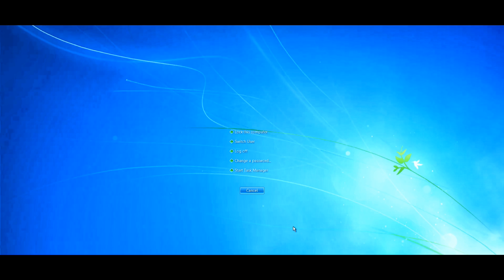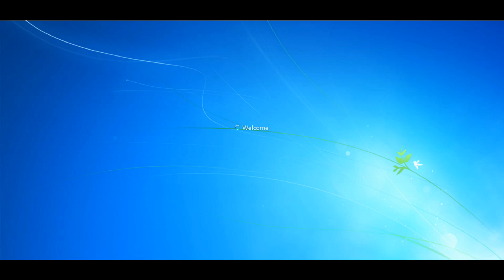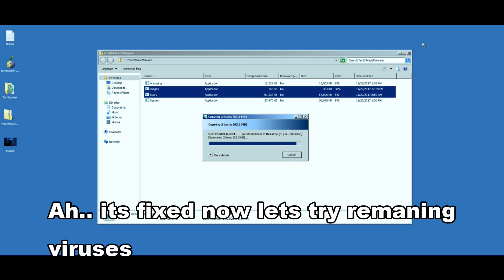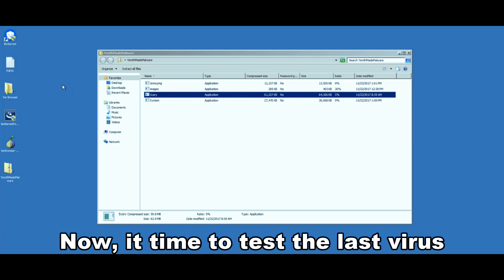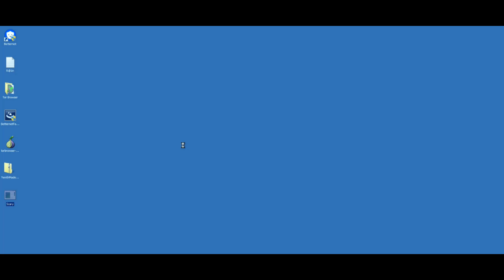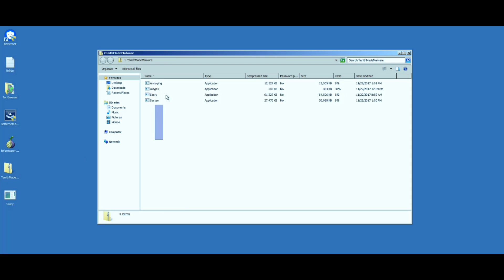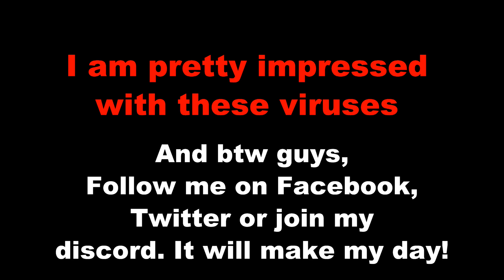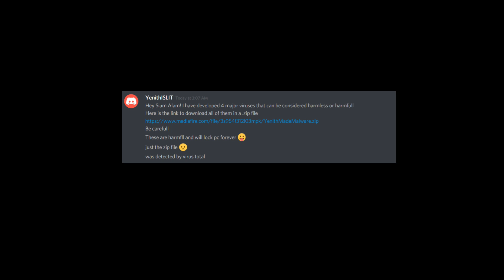VirusPack.Ultimate | FMV #51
Lol, sub for more stuffs like dis. XD